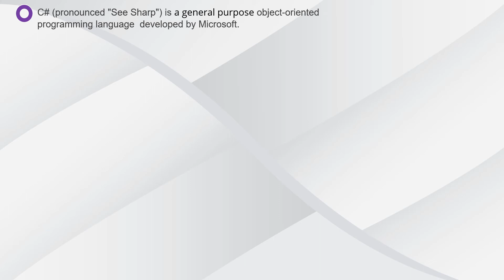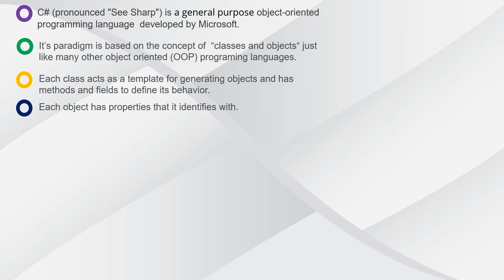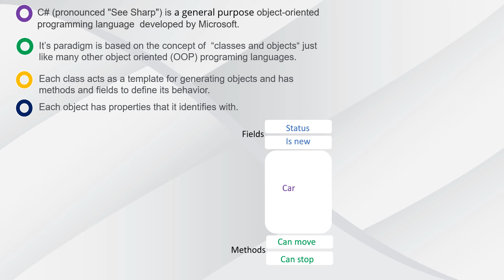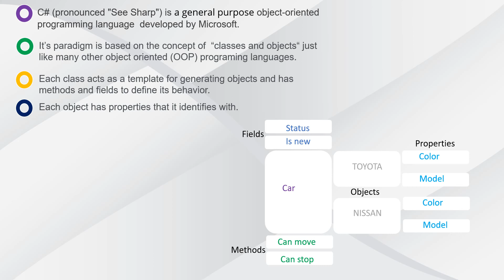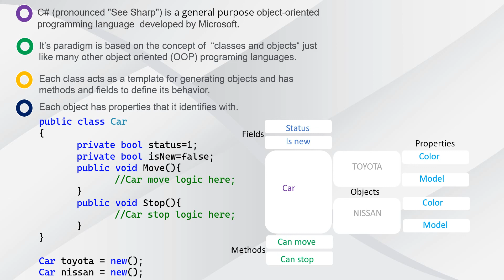C# For Beginners part 1: Introduction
In this part we are going to introduce c#